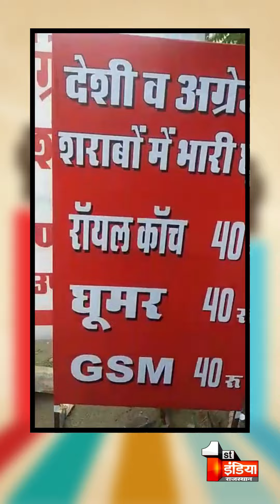आखिर 'Sharab' बेचने का ये कैसा तरीका | Viral Video